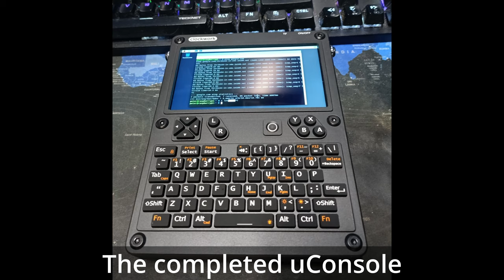Building the Clockwork PI uConsole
In this video I build the Clockwork PI uConsole which comes in kit form. Mine has a Raspberry PI CM4 as it's CPU but it is available with alternate "cores". It also has 4G mobile as well as WiFi. My intention for this is a portable console as well as for playing Retro games whilst on the move.

00:00 Introduction and Unboxing
02:52 The screen
03:37 Keyboard and track ball
05:54 The Front Panel
09:40 The mainboard
11:38 The CM4 core
13:11 WiFi Antenna
16:17 Speakers
18:48 4G Antenna
24:14 Sim Card
27:26 Battery Module
29:36 Thermal Pad
30:28 Back shell
35:17 First boot
37:44 The end result